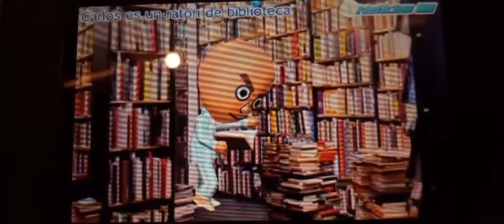Los Power Rockers en las noticias Mii | Tomodachi Life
Estarán en grandes problemas